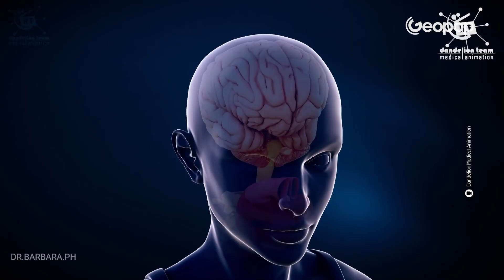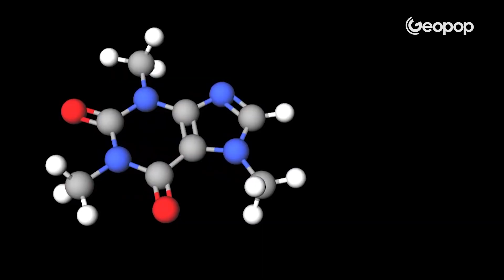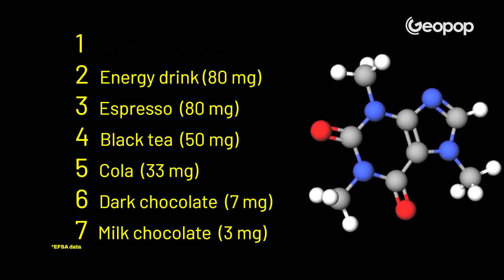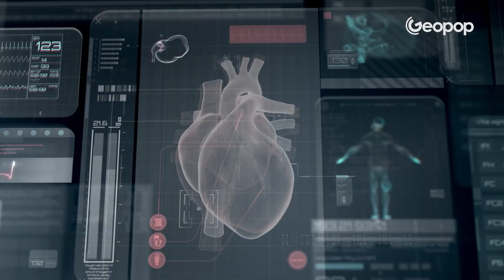I Drank 4 Coffees All at Once: The Effects of Caffeine on the Human Body and Brain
What happens to our body when we consume too much caffeine at the same time? DeNa drank 4 espressos, all at once and on an empty stomach: the purpose of the experiment is to explain what the effects of caffeine are on our body and brain after consuming too much coffee. Consider that 300 mg of caffeine at once causes mild caffeine intoxication. Side effects include muscle tremors, restlessness and nervousness. In this video we explain how caffeine affects the brain and what the long-term side effects are.

Credit
Dandelion Medical Animation

00:00 What happens if we drink 4 coffees on an empty stomach
00:49 How caffeine is absorbed
02:00 The effects of caffeine on the brain
02:54 The foods that contain the most caffeine
04:36 How much caffeine can you consume per day
05:08 The side effects of caffeine
06:19 How many coffees can you drink in a day
06:50 How much caffeine can pregnant women consume
07:09 The doses that children should not exceed